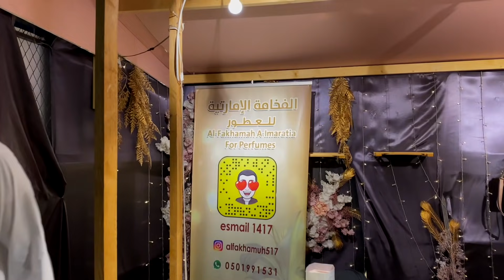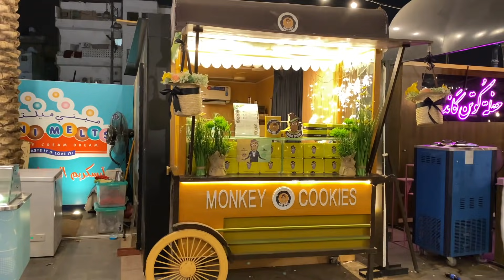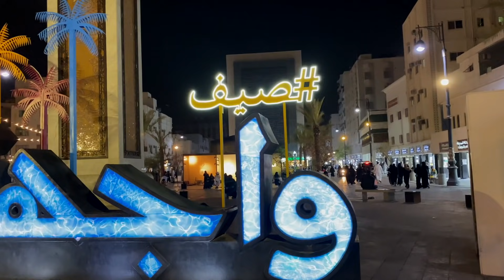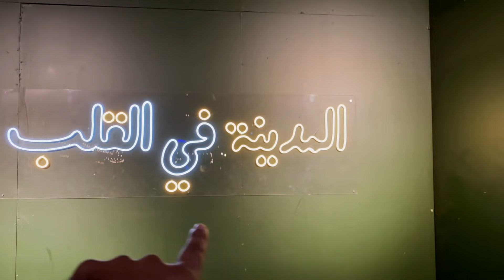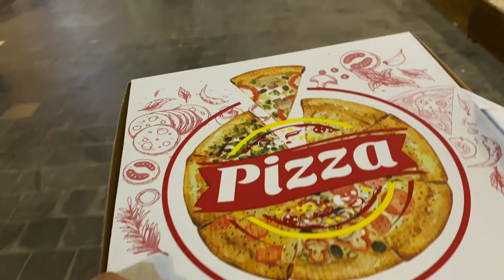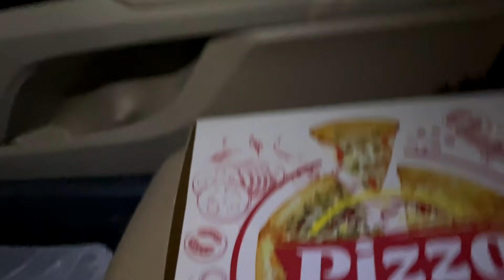Madina Life Weekend Night Outing, Street Food 🍲 Shopping 🛍 Arab Family Culture, Child Park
In this video ou will see People of madinah life at weekend night near to masjid e nabawi at food street and shopping and child park beautiful views and pictures spots and entertainment for the children’s and elder saudi arbia life enjoy watching and share after with your friends.